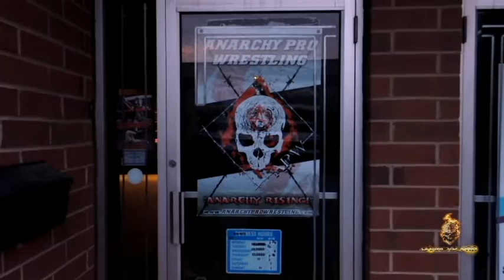Mason Family??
This crazy video was uploaded this morning by an unknown source